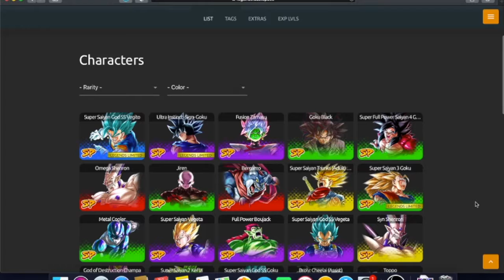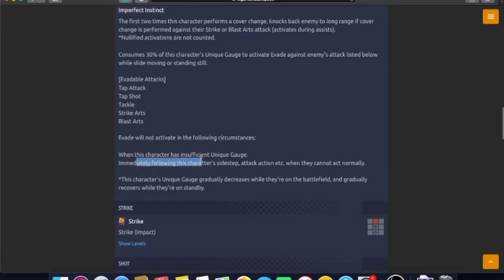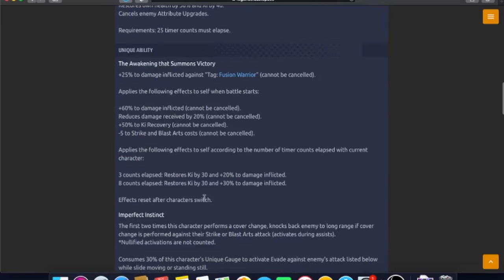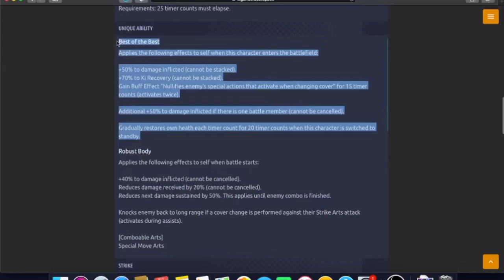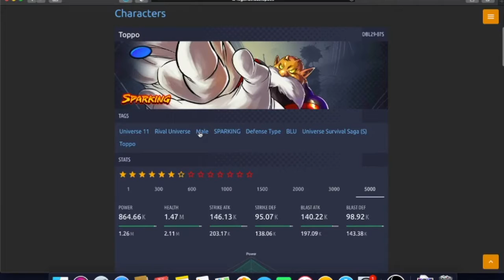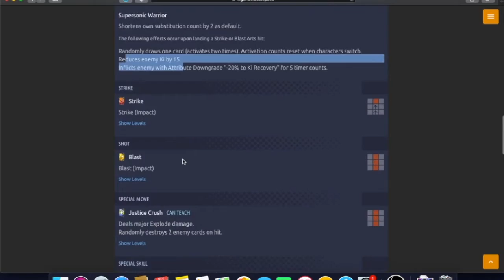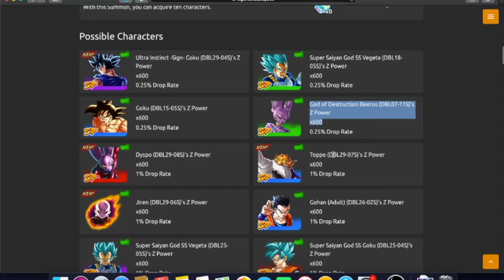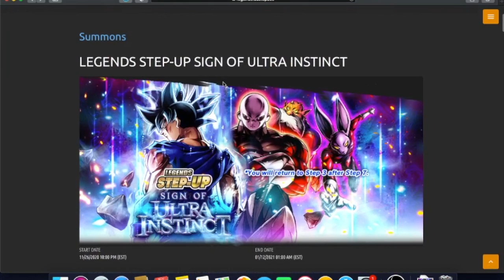UI SIGN AND JIREN HYPE! DRAGON BALL LEGENDS: Black Friday Update!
Jiren and UI Sign Goku are crazy!